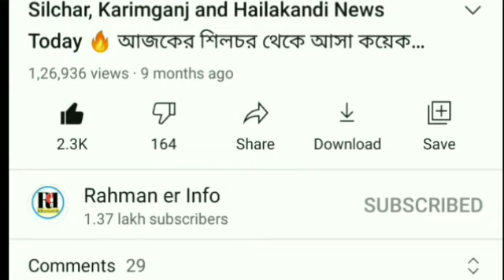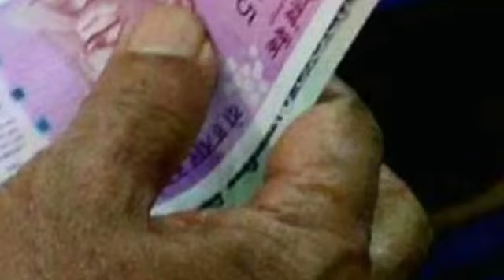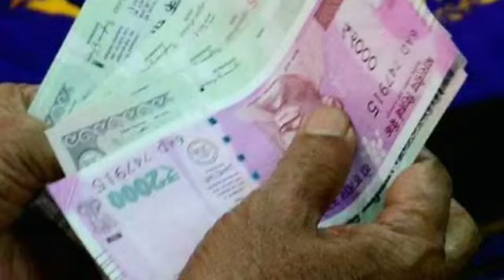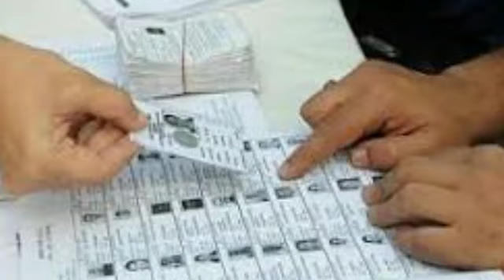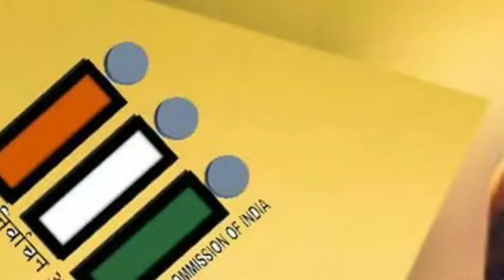Silchar, Karimganj and Hailakandi News Today 🔥 সমগ্র দিনের শিলচর থেকে আসা কয়েকটা গুরুত্বপূর্ণ খবর